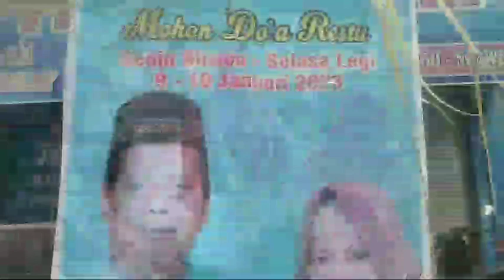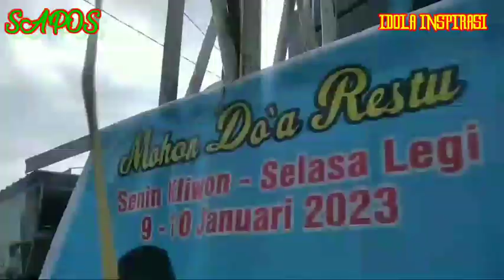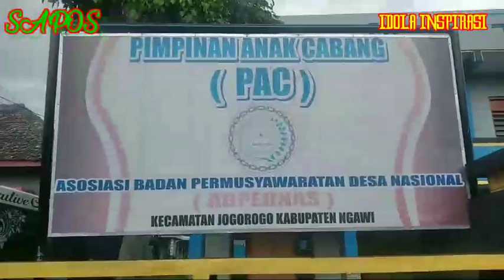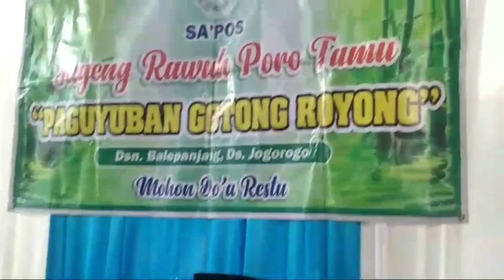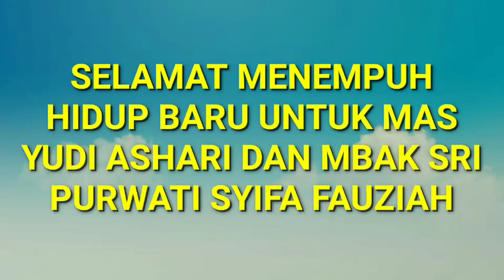INDONESIAN TRADITIONAL WEDDING || NGUNDUH MANTU || ADAT JAWA || JOGOROGO NGAWI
Salah satu upacara adat pernikahan di Indonesia. Tepatnya di dusun Balepanjang desa Jogorogo kabupaten Ngawi Jawa Timur. "Ngunduh Mantu" Keluarga Bapak Karsono pada selasa, 10 Januari 2023.